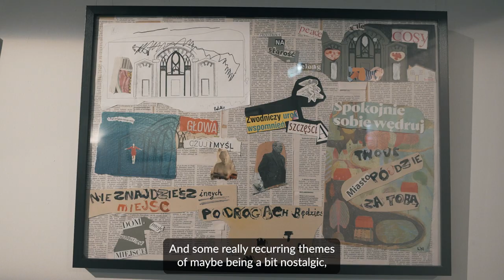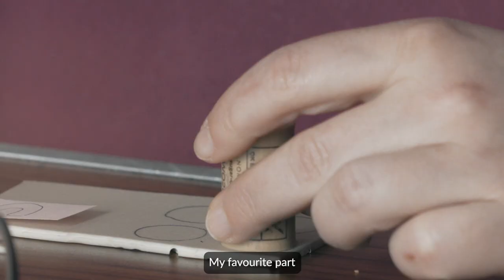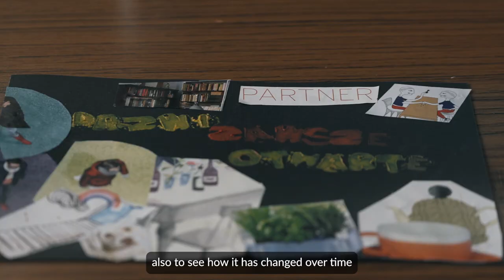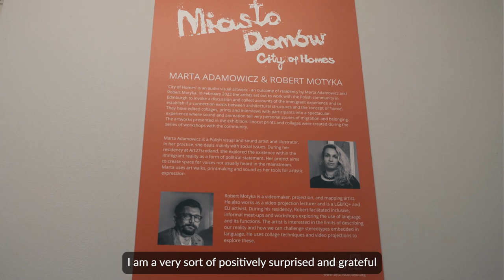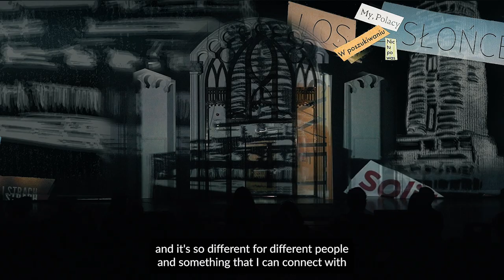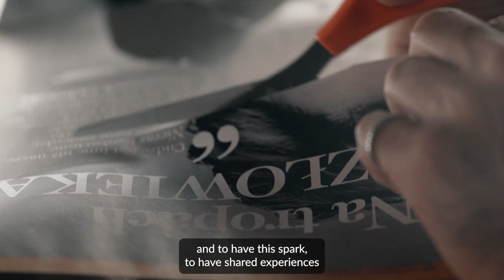Art27@Southside: City of Homes - Polish Community in Scotland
‘City of Homes’ - an audio-visual artwork - an outcome of art27scotland residency by Marta Adamowicz and Robert Motyka was presented to a full house on the night of 2 July 2022 in Southside Community Centre, Edinburgh.

In this project, artists set out to work with the Polish community in Edinburgh to invoke a discussion and collect accounts of the immigrant experience.

Together they have organised a series of art workshops and meet ups around the concept of 'home' and its connection to architecture. They have edited recorded discussions, and images made by participants into a spectacular experience where sound and animation presented in Southside Community Centre tell very personal stories of migration and belonging.

Marta Adamowicz is a Polish visual and sound artist and illustrator. In her practice, she deals mainly with social issues. Her work has been presented at many prestigious exhibtions and festivals.

Robert Motyka is a Polish born, New Scot, video maker, projection artist and projection mapping lecturer. He is also actively supporting EU citizens rights and the Polish LGBT+ community.

Kasia Jackowska: Project Coordinator

Piotr Motyka: Videographer, Audio recording, Video edit
Robert Motyka: Video edit
Szymon Felkel: Videographer
Agata Korecka: Interviewer

culturecollective.scot
southsidecommunitycentre.co.uk
edinburgh.gov.uk
gov.scot